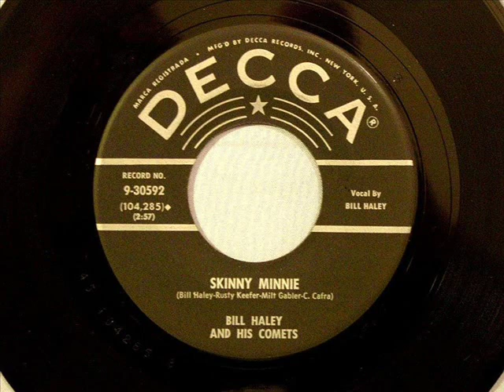Skinny Minnie - Bill Haley & Comets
Hung around with short fat fannie.